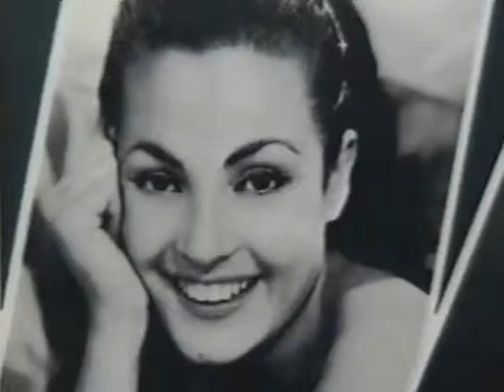LA COPLA LUISA ORTEGA POR RAFAEL HIDALGO